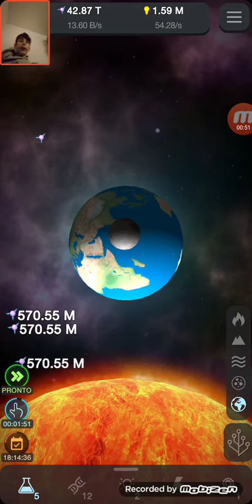Cell to singularity ep5 dalla pietra ai metalli